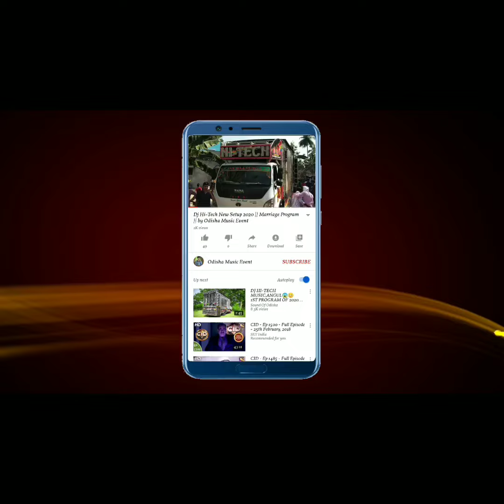Dj Sanidev Pro Kendrapada 2021 New Setup Program | Odisha Music Event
Visit Again.